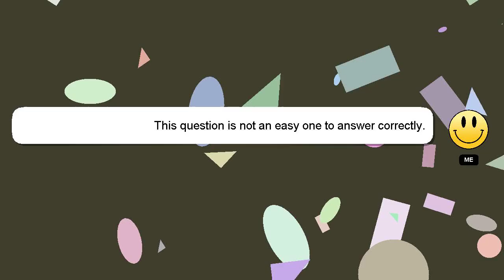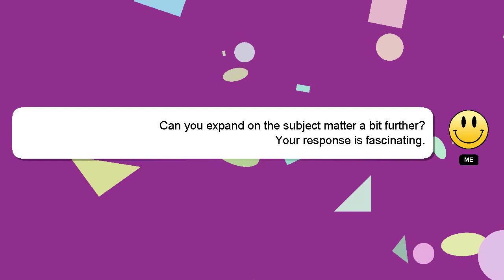How to find java jdk path in windows?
A little intro about me, Greetings, my name is Delphi. I am available to help you find solutions to your inquiries. - How to find java jdk path in windows?

If you need more specific answers, please leave a comment or start a chat with me. A 'heart' from me will be given as a sign of appreciation for your answer.

*2 What we are experimenting :*